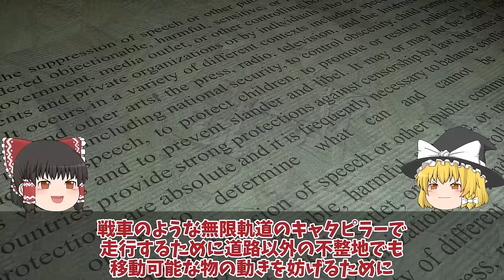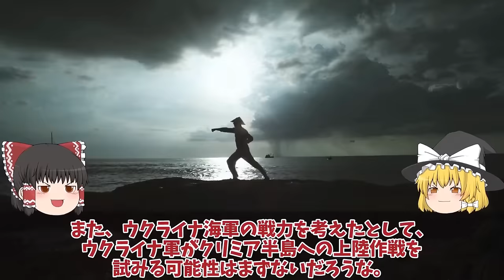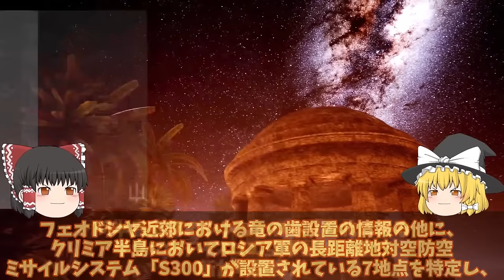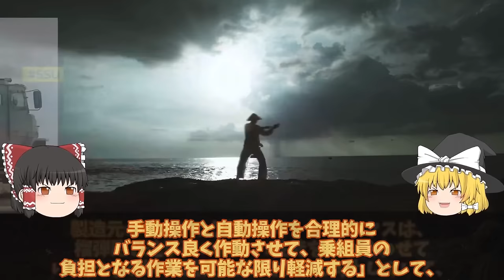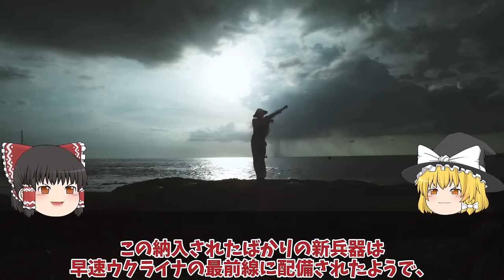【ゆっくり解説・軍事News】クリミア半島奪還スペシャル ウ軍ついにメルトポリ奪還ハイマース炸裂クリミア半島でロシア軍歯構築か！クリミア決戦ポンコツ竜の歯撃沈【軍事】【特集】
クリミア半島奪還スペシャル　ウ軍ついにメルトポリ奪還ハイマース炸裂クリミア半島でロシア軍歯構築か！クリミア決戦ポンコツ竜の歯撃沈【軍事】【特集】

1ウ軍ついにメルトポリ奪還ハイマース炸裂クリミア半島でロシア軍歯構築か！クリミア決戦ポンコツ竜の歯撃沈？

2ロ軍切り札ついに前線に投入も返り討ち最凶車両TOS1ハイマースで一撃破壊か！ロ軍自走迫撃砲は切り札のハズが？

3ロ軍南部で撤退開始クリミア崩壊寸前T90戦車追加投入だが援軍コズ！ロ軍恐れるウ軍神風ドローン戦略？

引用・転載「出典：海上自衛隊ホームページ」
引用・転載「出典：航空自衛隊ホームページ」
引用・転載「出典：陸上自衛隊ホームページ」